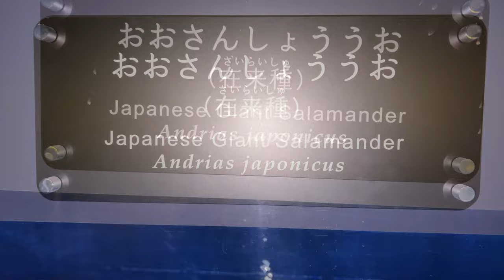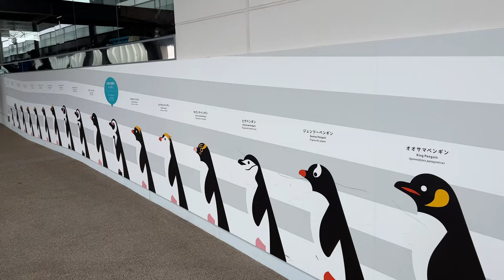Visit Kyoto Aquarium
Filmed in february 2023 with Atlantis Reisen Travel Agency, Germany